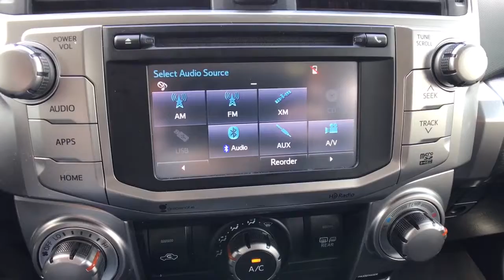2015 Toyota 4Runner Columbia, Lexington, Chapin, Irmo, Camden, SC C31927B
Classic Silver Metallic Used 2015 Toyota 4Runner available in Columbia, South Carolina at Jim Hudson Lexus of Columbia. Servicing the Lexington, Chapin, Irmo, Camden, SC area.
2015 Toyota 4Runner SR5 Premium - Stock#: C31927B - VIN#: JTEZU5JR2F5102025

Recent Arrival! Clean CARFAX. Odometer is 13831 miles below market average! CARFAX One-Owner.brbr2015 Toyota 4Runner SR5 Premium Black/Graphite w/Softex Synthetic Leather Seat Trim, 17 x 7.0 6-Spoke Alloy Wheels, Auto-Dimming Rear-View Mirror, Body Color Heated Mirrors, Garage Door Opener, Heated front seats, Power Tilt & Slide Moonroof w/Sunshade, Premium Package w/SofTex.brbrbr8 Million Meals fed through Harvest Hope right here in the Midlands. Donated land for Toby's Place, a women & children's shelter. Proudly support the brave men & women of our US Military and all First Responders. Currently dedicated to supporting over 110 local charities in our beloved community. Ranked #1 in Customer Satisfaction by Lexus for the Nation in 2021.